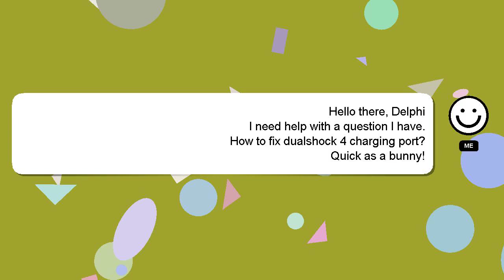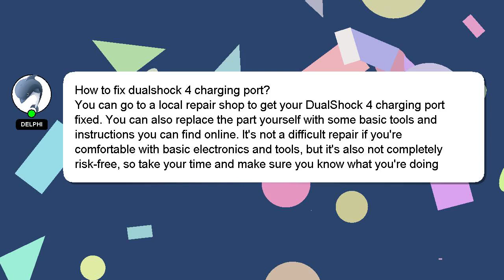How to fix dualshock 4 charging port?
A brief introduction of myself, Howdy, my name's Delphi. I am here to help you get the answers you are seeking. - How to fix dualshock 4 charging port?

Your answer will be recognized and valued, and I will 'heart' it to show my appreciation.

*2 What we are experimenting :*